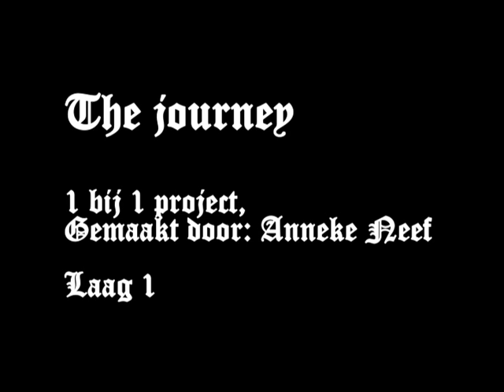1 bij 1 project, The Journey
1 bij 1 project, een project om een canvas te beschilderen van 1 meter bij 1 meter, iedere week een nieuwe laag voor 7 weken lang. Dit filmpje is mijn resultaat van 7 weken lang schilderen.

De muziek die ik heb gebruikt is van Adrian von Ziegler natuurlijk alle credits voor de muziek naar hem toe, hier onder de link naar het nummer:
(Hier ook andere muziek van hem te vinden c:)